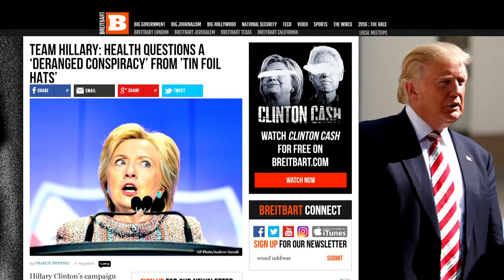Trump shakes up campaign team again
Donald Trump has shaken up his campaign again, bringing in Breitbart News' Stephen Bannon as CEO and promoting pollster Kellyanne Conway to campaign manager.